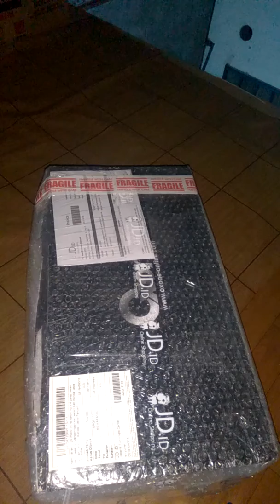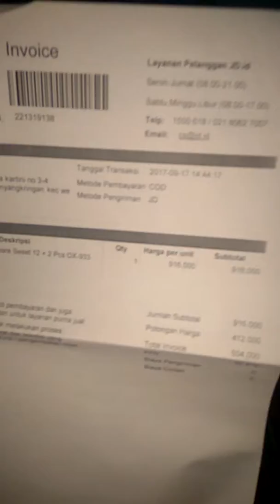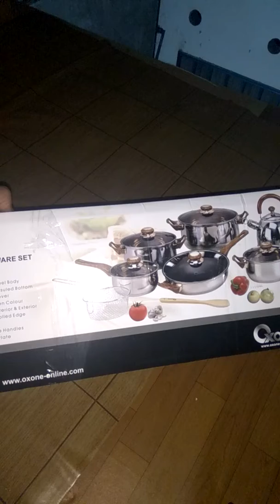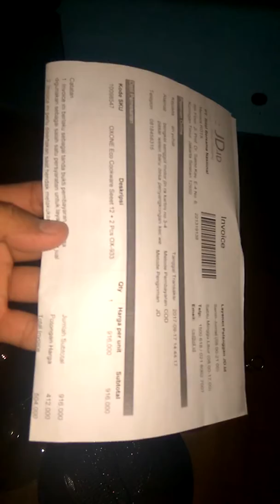Unboxing oxone eco cookware set ox-933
Alat masak yang rekomendasi dari para chef, inilah isi dari box eco cookware set dari produk oxone